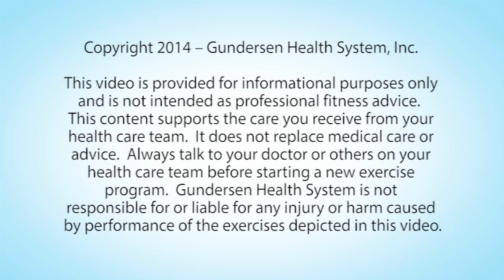Latissiumus Dorsi Stretch